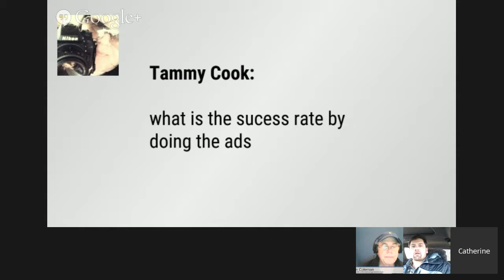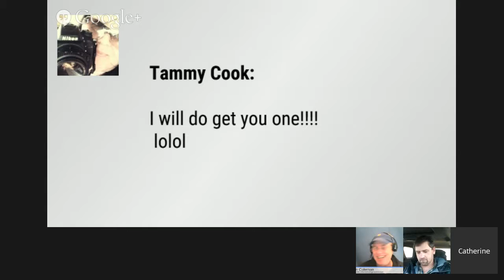Facebook Video Ads For Branding And Fast Profits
We're going to walk you through how to do Facebook Video ads. Revealed the single mistake most marketers make that sabotage your efforts.

Join +Dustin C. Slade +Arizona Lowe +Catherine Wilfong +Tom Coleman as we show you how to run Video Facebook Ads.